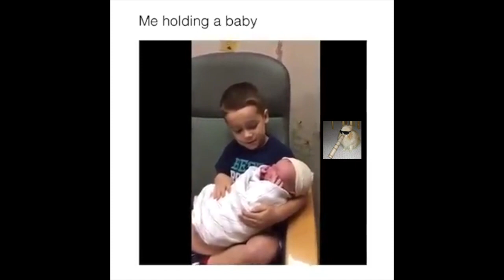How To Hold Children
die kid